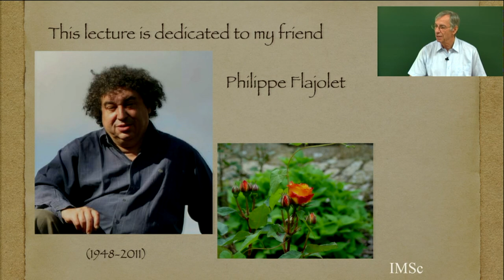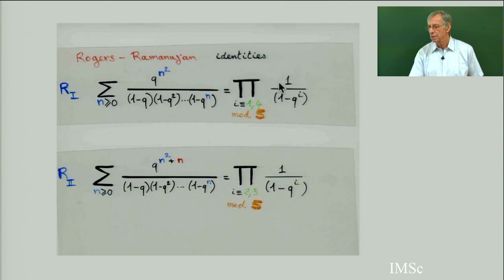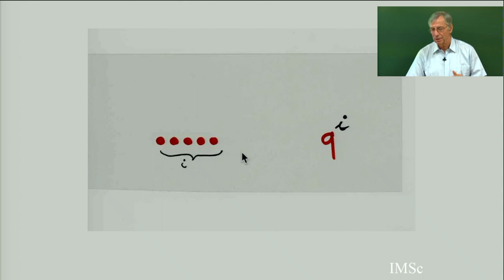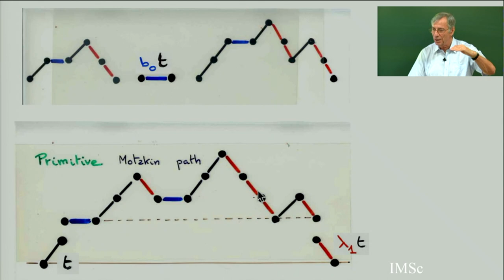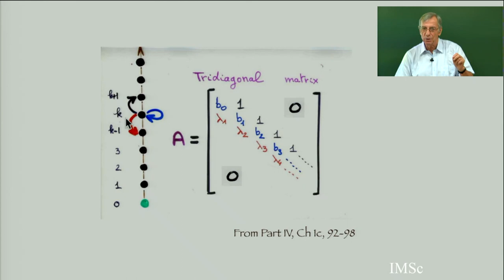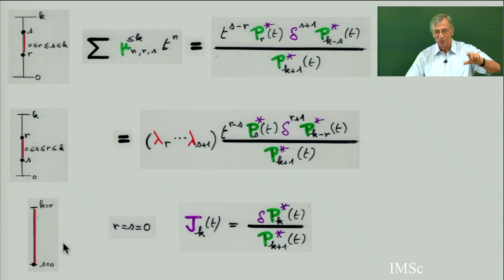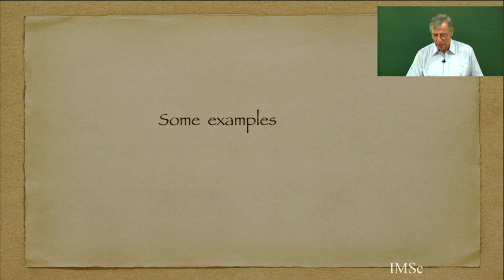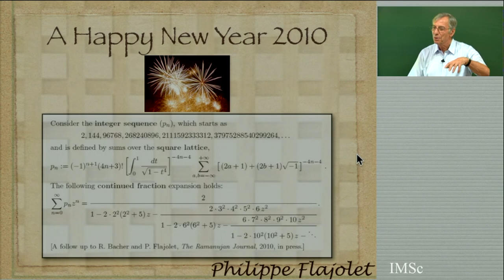Continued Fractions Chapter 3a